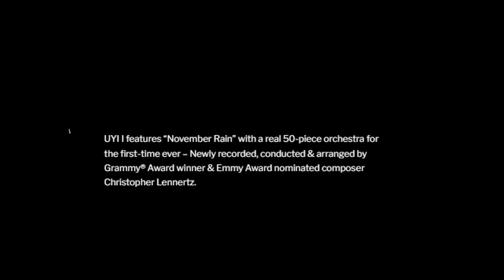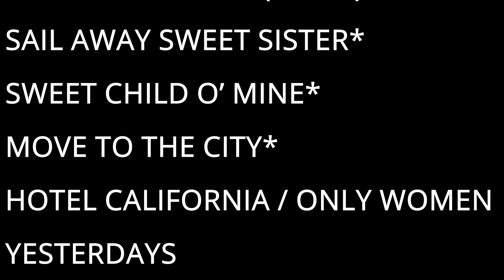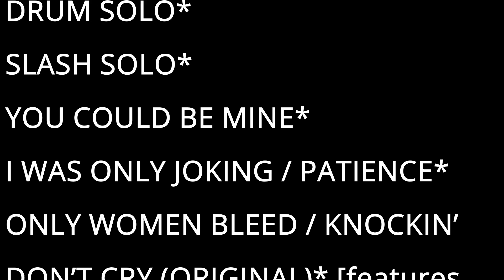Use your illusion Box Set information